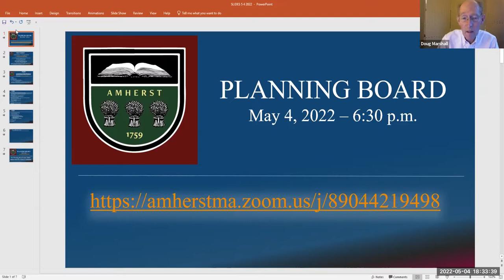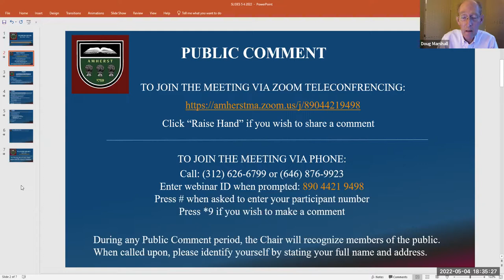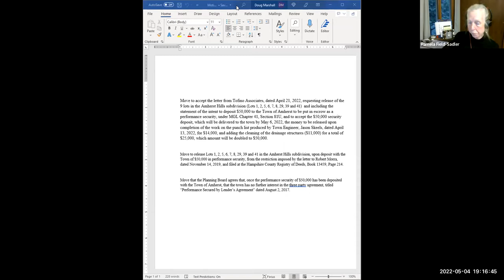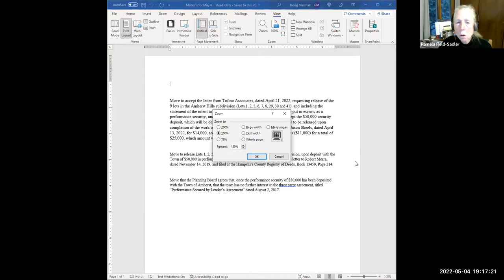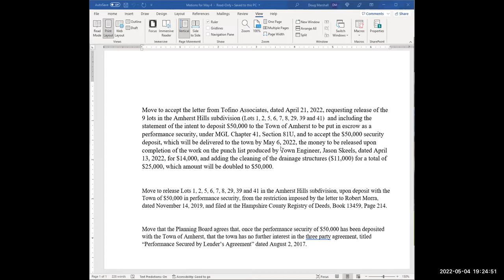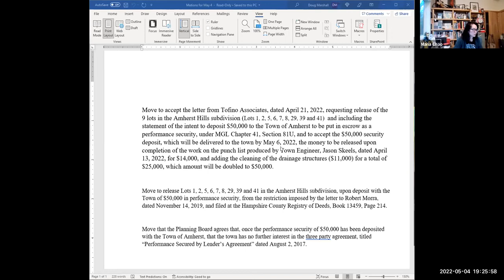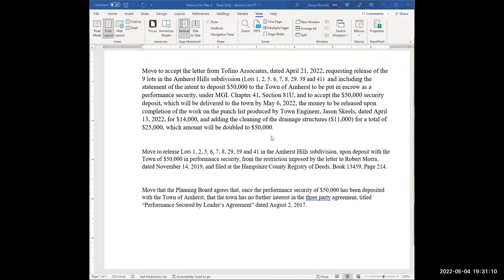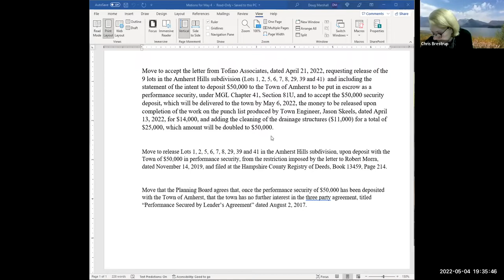Planning Board May 4, 2022